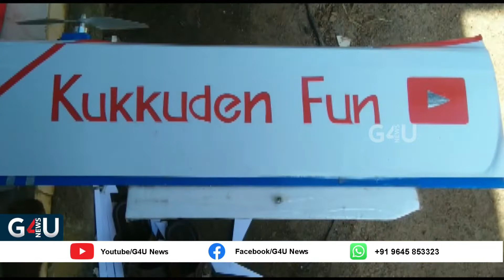സ്വന്തമായി നിർമ്മിച്ച വിമാനങ്ങൾ പറത്തി അരിമ്പൂർ സ്വദേശി മിഥുൻ.